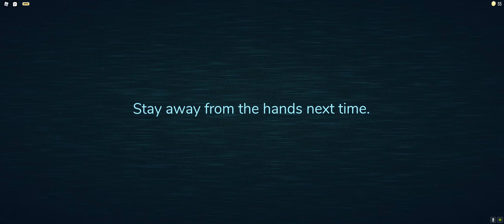Roblox | Doors - First Impression Gameplay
Hello there, ladies and gentleman, in today's video, we're taking a break from Specter and trying out this new game called Doors, the gameplay that you're about to watch is my first impression gameplay, I don't know anything about this game, so i'll be going in blind, wish me luck ;-;
Grab your snacks :D
Sit back, relax and enjoy :D